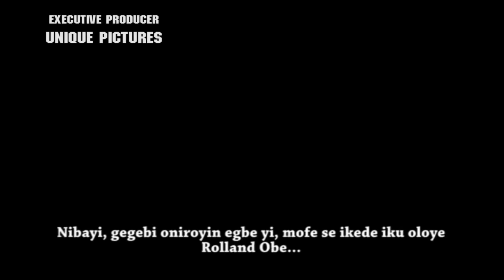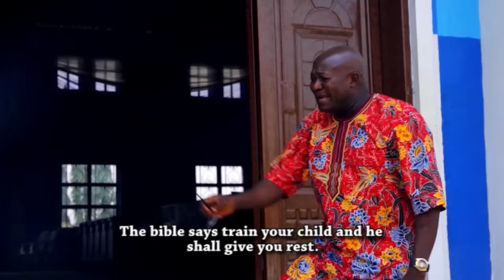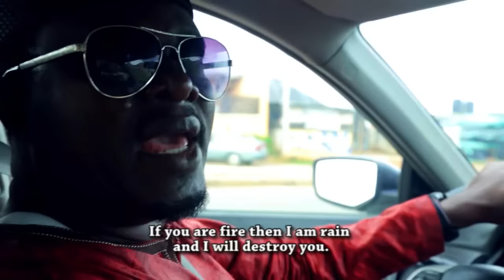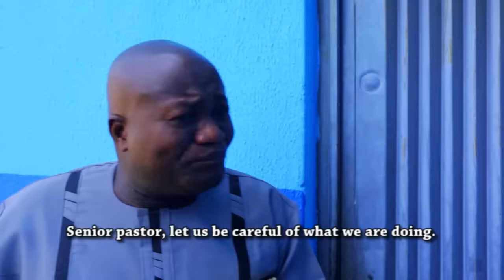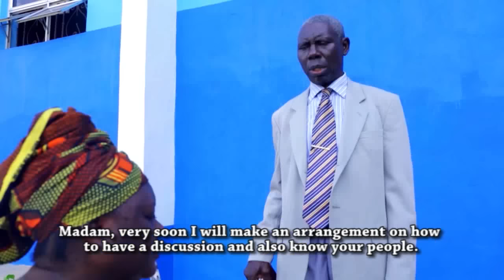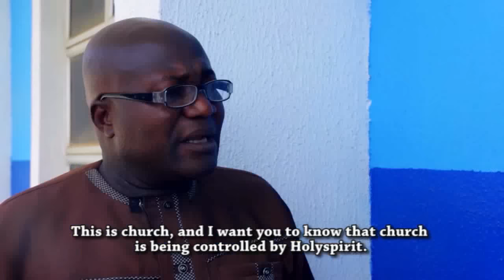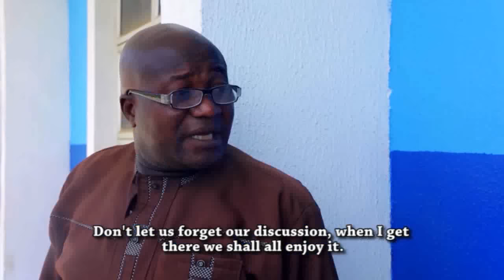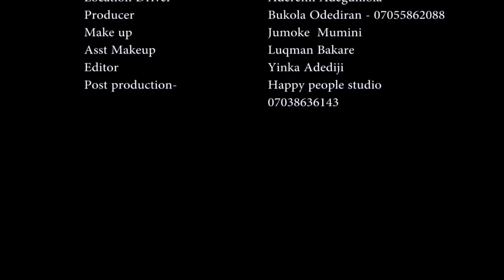OOSA ARIKUYERI : ACTION PACKED YORUBA MOVIE STARRING GREAT ACTORS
a high-quality Yoruba movie that fans of Yoruba cinema should watch. This movie stars Odunlade Adekola andother great Yoruba actors. A product of Yoruba cinema in the Nigerian film industry that produces great movies in the Yoruba language.